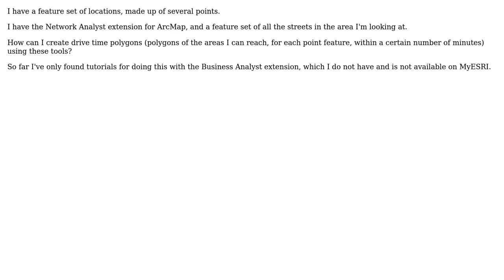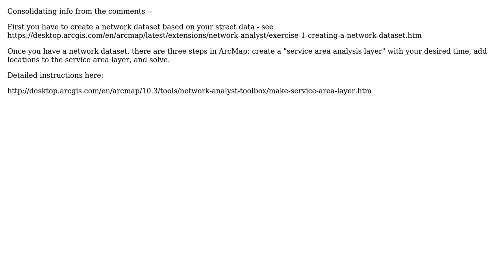GIS: Creating Drive Time Polygons In ArcMap?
With thanks & praise to God, and with thanks to the many people who have made this project possible! | Content (except music & images) licensed under CC BY-SA | Music | Images & others | With thanks to user smiller user PolyGeo user BlueishVelvet and the Stack Exchange Network Trademarks are property of their respective owners. You are responsible for your own actions.